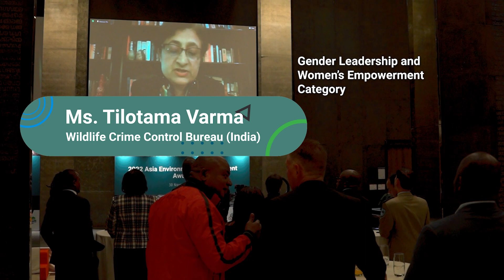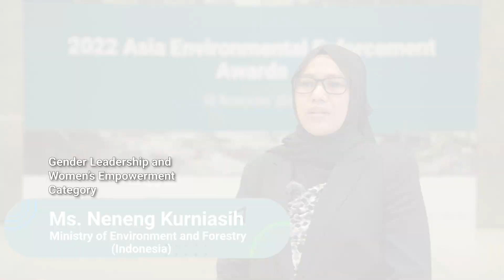2022 Asia Environmental Enforcement Awards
Media Active Co.,Ltd. Video Presentation l Voice l 3D Model Animation l Sound Effect I Infographic l Graphic Design l Company TVC l Digital TV l TV Program Social Ads l Study Online Video Support